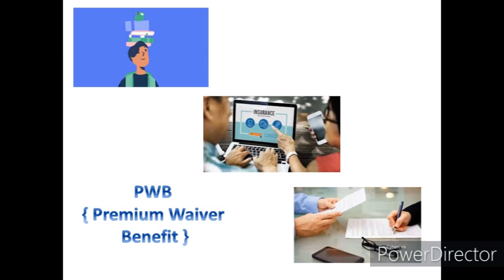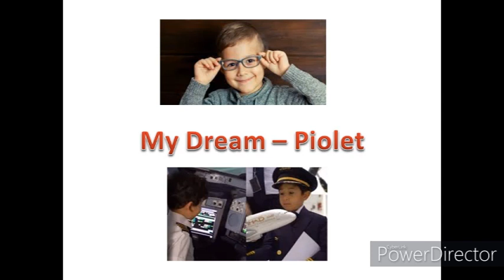PWB- Premium Waiver Benefit || A special Feature Of LIC || Full Explanation || By AIW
Today`s video topic is-
 PWB- Premium Waiver Benefit || A special Feature Of LIC